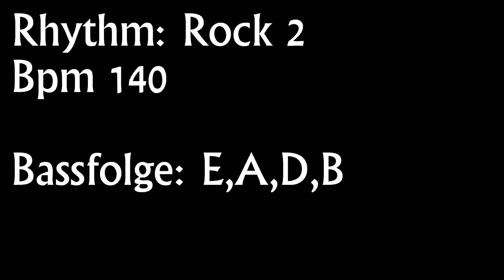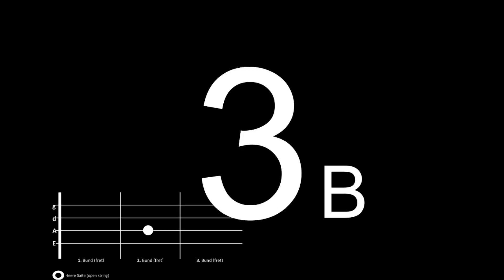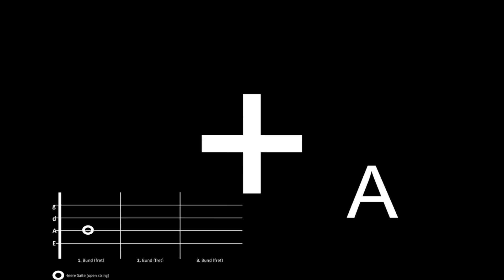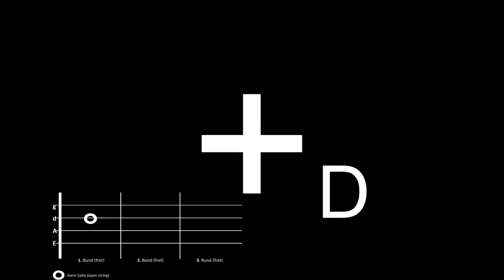Rock 2 Bpm 140 (Bassgitarre/bass guitar+Schlagzeug/drums)